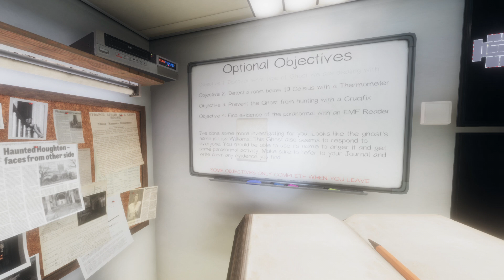BreakGate กับ การดมกลิ่นผี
กว่าจะเดาถูกวนตั้ง 33 รอบกว่าจะได้ให้ตายเถอะ 55555555